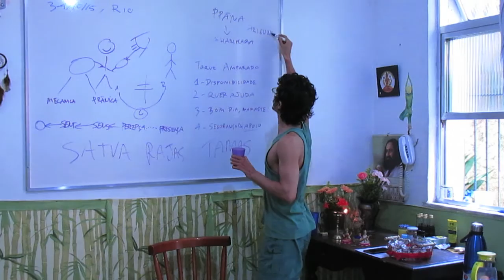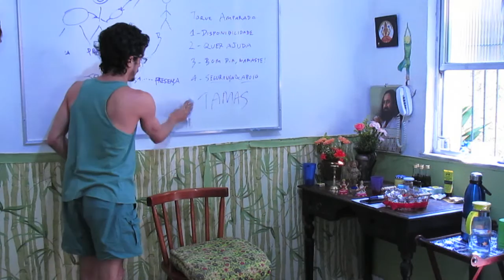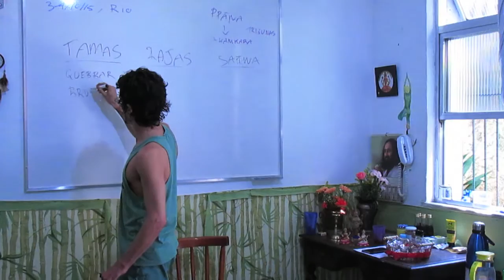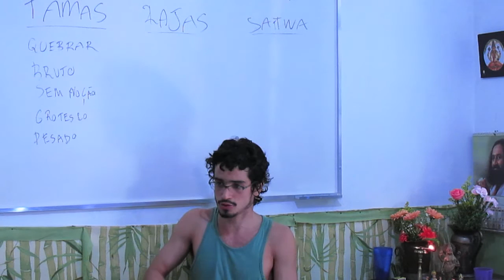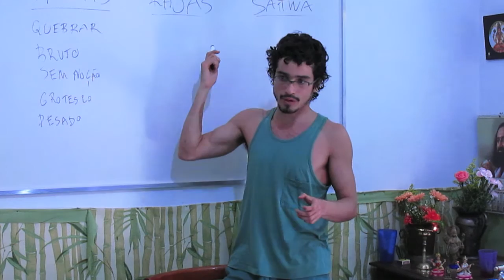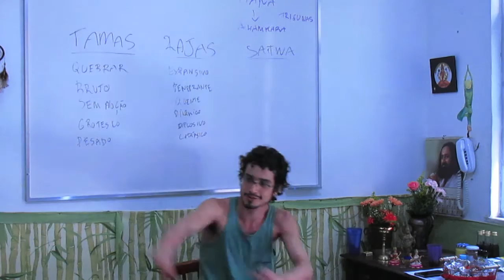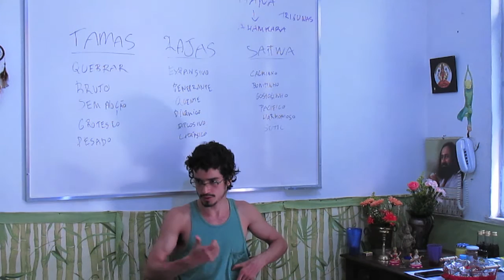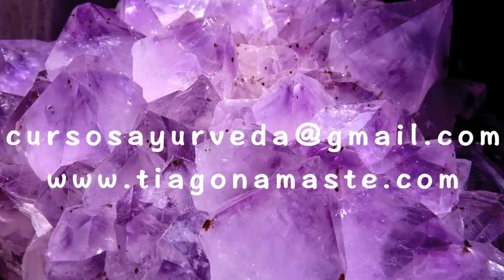Classificação do toque conforme maha trigunas: Corpo São & Mente Sã 06 | Psi Ved Mod XI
Quer conhecer mais sobre como cuidar da sua psicologia com auto-conhecimento e garantir um corpo saudável emocionalmente? Neste video: falando um pouco da terapeutica, diferenca entre toque pranico e mecânico, principais aspectos e intenções a cerca do toque

00:00 preâmbulo toque terapêutico amparado (TTA)
00:41 apresentação incial sobre mahātriguṇas enquanto tríade sattva rajas tamas
03:43 da classificação de toque terapêutico amparado de acordo com as necessidades do momento
07:25 tamas-grotesco! quando&como usar TTA através dessa modulação
14:05 rajas-catársica! quando&como usar TTA através dessa modulação
17:41 sattva-sublime. quando&como usar TTA através dessa modulação
19:54 perguntas & respostas